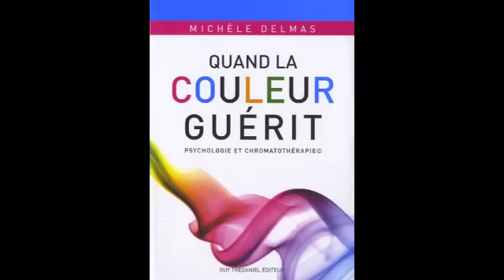(FR) La thérapie des couleurs marche-t-elle vraiment? Michele Delmas